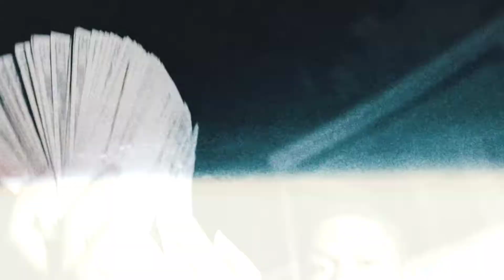Yung Tecc - Get In Line Ft. Lil Buckss (Official Music Video)